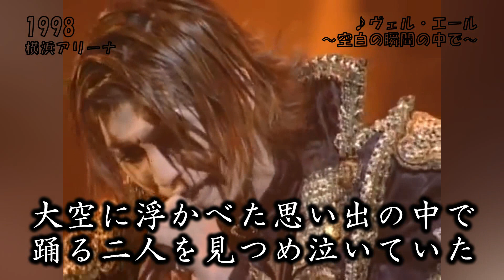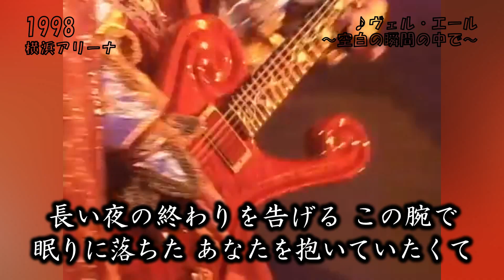マリスミゼル ｢ヴェルエール」 カラオケ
▼すでに３曲ほどアップしていますが 最初に作った
　コレだけあげてなかったので
▼BPM 合わせるのに苦労